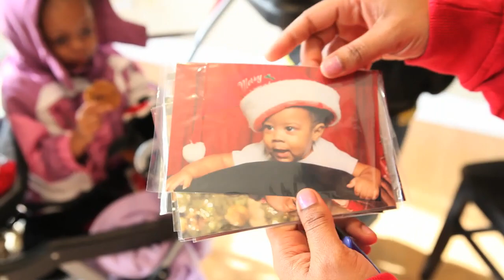Help-Portrait: Charlottesville, VA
Video from Charlottesville, VA Help-Portrait Event.